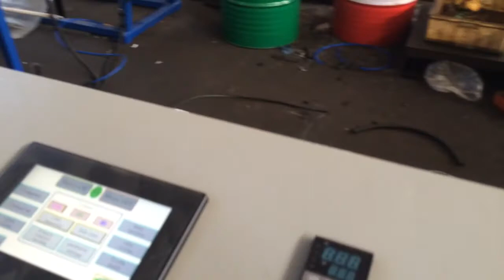auto belt feeding roller cutting machine for plastic film